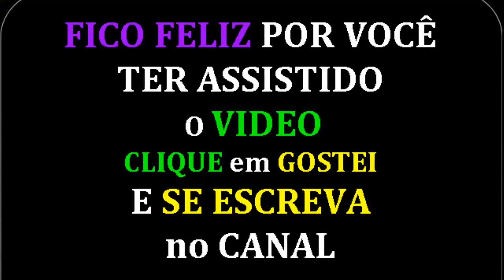Melody Of Love